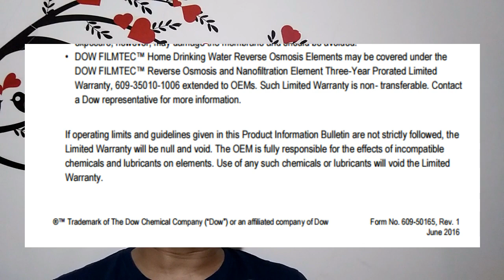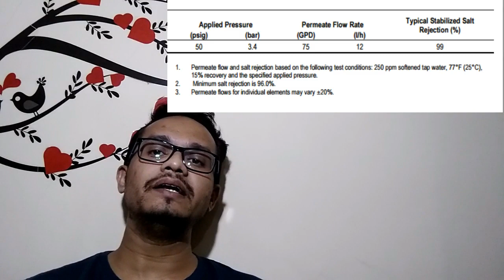Reverse osmosis : DOW FILMTEC 75 3 YEARS WARRANTY FOR OEMS ONLY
The best reverse osmosis membrane in the world dow filmtec
75 gpd. it provides 3 years warranty to oems.